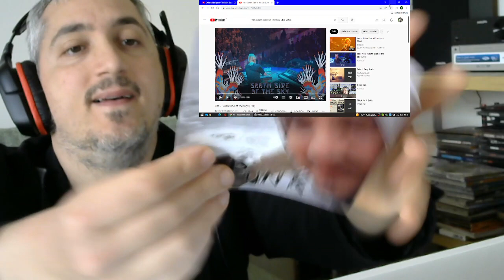Yes South Side of the Sky (Live) reaction (Part1) Punk Rock Head italian SingerBassist James Giacomo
A dedication to my friends that suggest me this one!